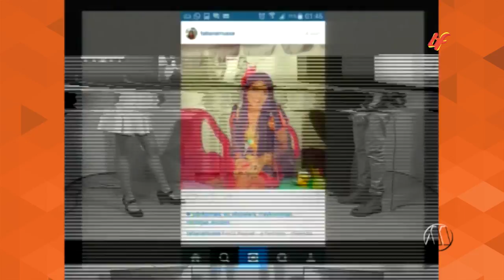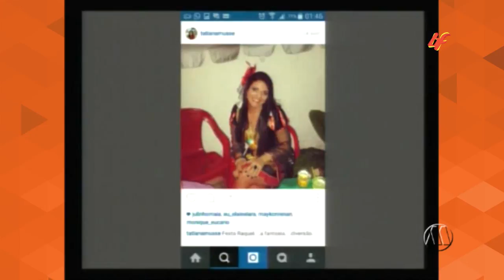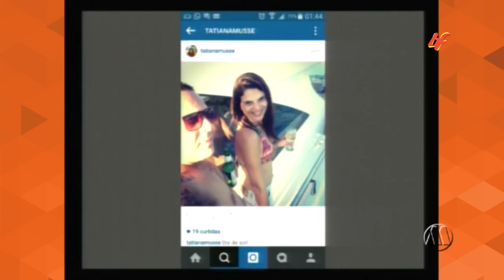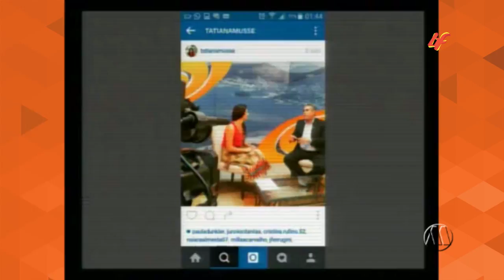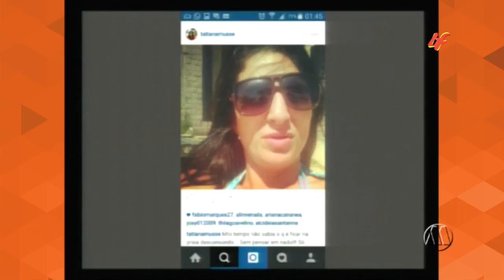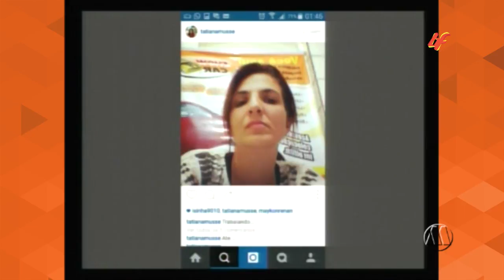PGM BATE A FITA 27 - BLOCO 02 - 10/10/15